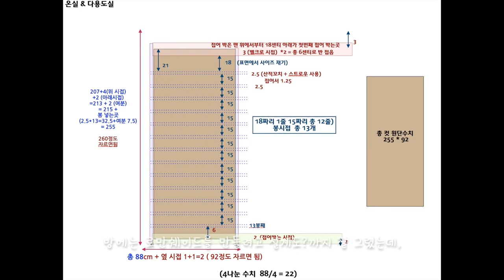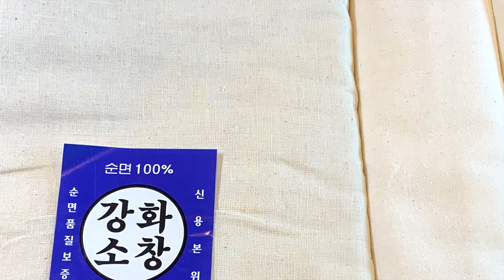니가해라 DIY 니가가라 모히또 1편 / collection of diy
그동안 해왔던 DIY를 새록새록 추억하면서 만들어본 이야기입니다.
방대한 이야기이지만 짧게 줄여서 1편으로 시작합니다.
다음 2편도 기대해 주세요.